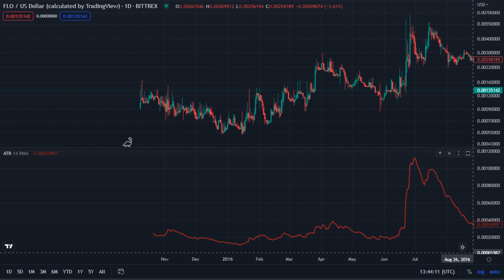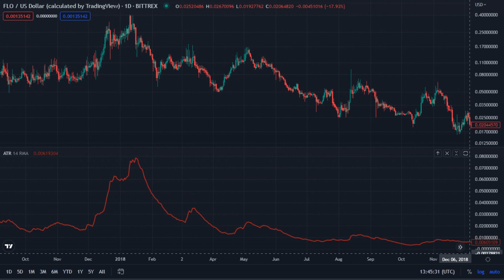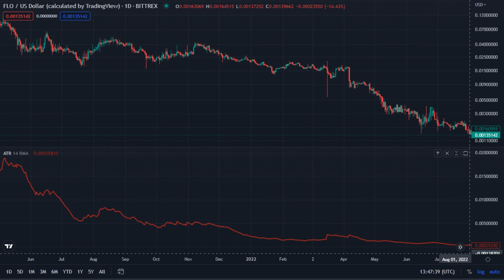FLO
Flo / US Dollar ( Calculated by TradingView ) _  BITTREX